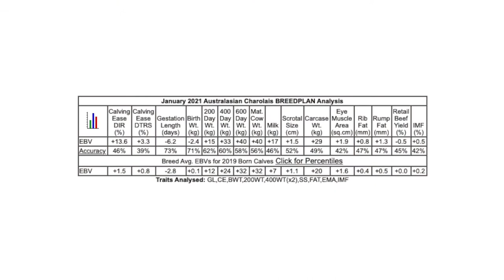Rangan Charolais Sale 2021 – Lot 3 Q86